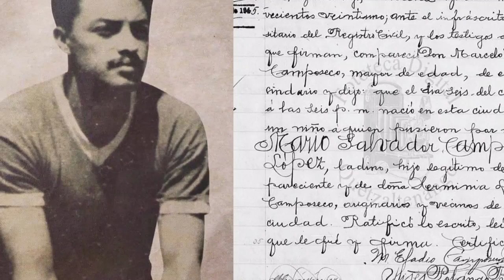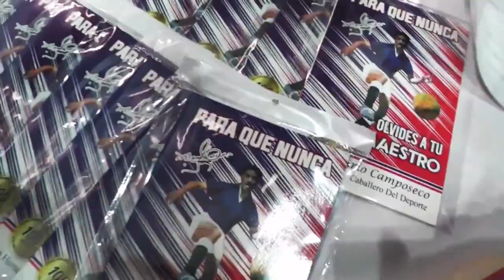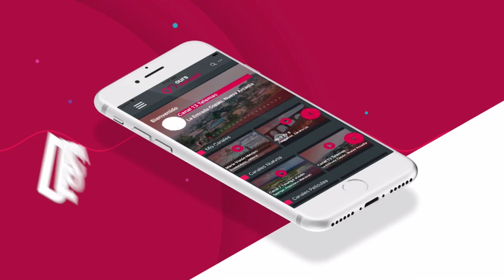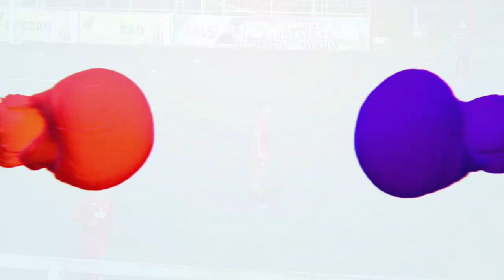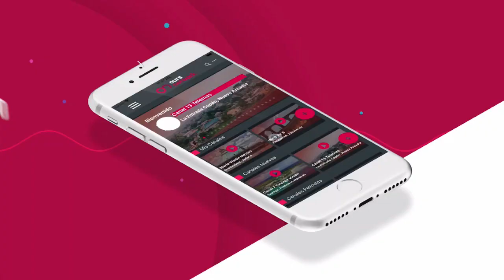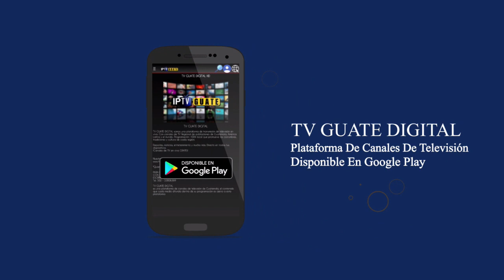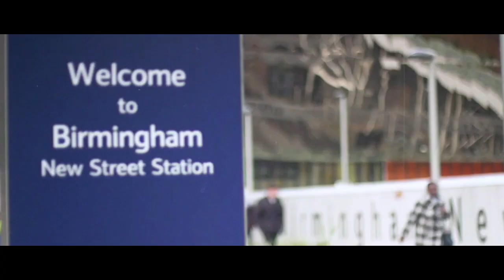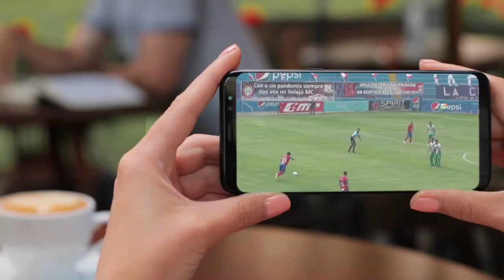Entrenamiento Club Xelaju MC Viernes17 junio 2022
Tercer día de entrenamiento Club Xelaju MC de la pretemporada rumbo al inicio del torneo Apertura 2022